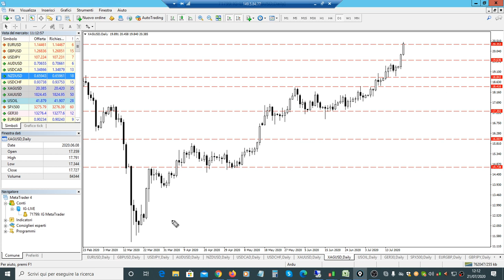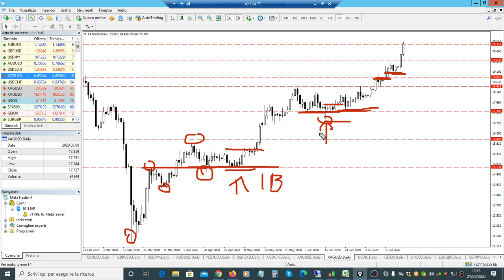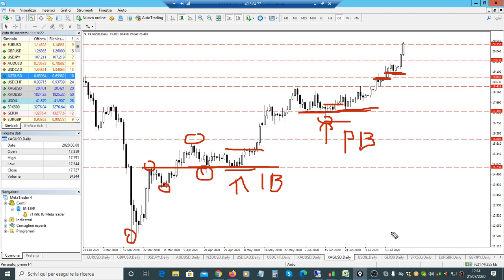Price Action Avanzata: Leggere i pavimenti per fare trading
In questo video Arduino Schenato mostra una situazione semplice da identificare nei mercati in trend e come utilizzarla in modo profittevole nel proprio trading.